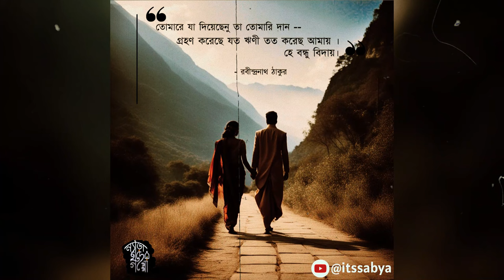Rabindranath Tagore I শেষ চিঠি । শেষের কবিতা। Sabyasachi Chowdhury | NyaraChhaaderGoppo I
হে বন্ধু, বিদায়.